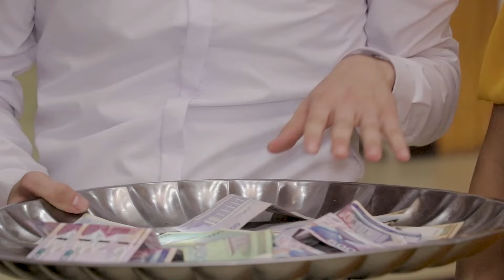Xojaqmet & Nurjamal Jaslar toy 2-bolim 24.09.2022.